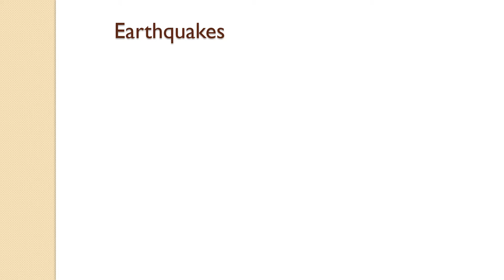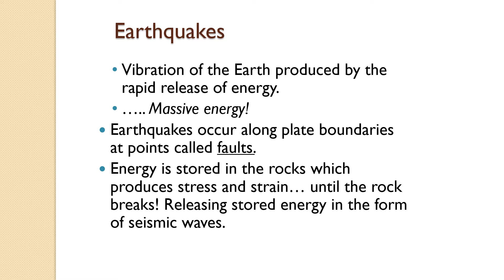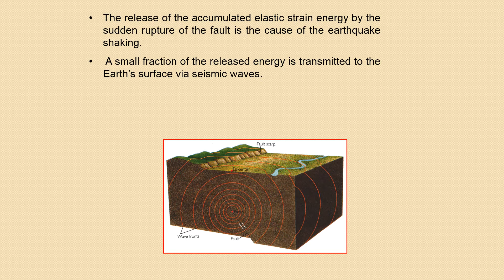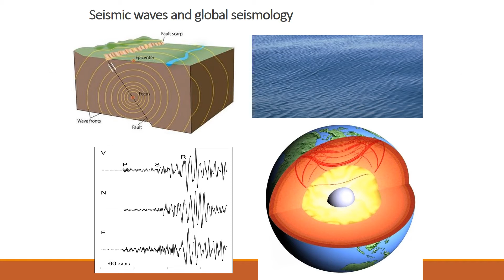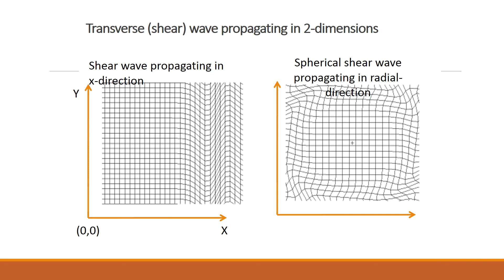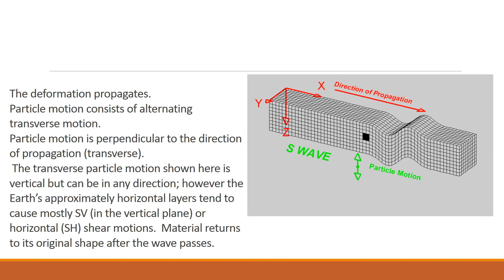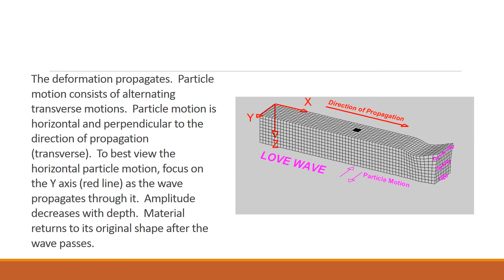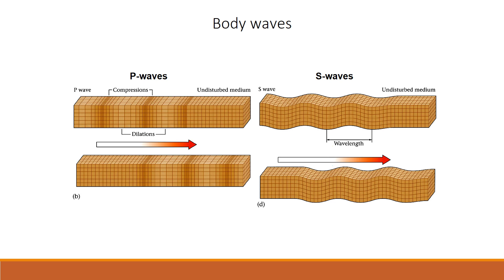Geophysics - Special Course (III) - Lecture 1